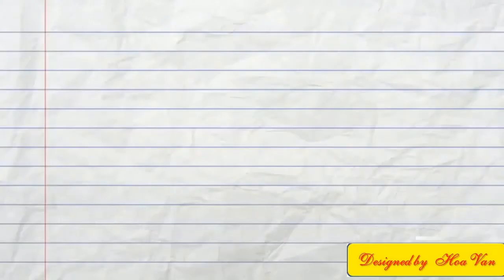THÔNG TIN TUYỂN SINH NĂM 2020 - TRƯỜNG CAO ĐẲNG GIAO THÔNG VẬN TẢI TRUNG ƯƠNG V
THÔNG BÁO TUYỂN SINH HỆ CAO ĐẲNG CHÍNH QUY 2020
🎯 Tuyển sinh đào tạo 52 ngành nghề ứng dụng, gắn kết doanh nghiệp gồm 5 khối ngành:
➡ Giao thông – Công trình – Xây dựng
➡ Cơ khí – Ôtô – Điện
➡ Công nghệ Thông tin - Tiếng Anh
➡ Kế toán - Kinh doanh thương mại
➡ Quản trị - Dịch vụ - Hành chính công
Bạn được gì khi tham gia học tập tại trường Cao đẳng GTVT Trung Ương V
☑ Là trường công lập thuộc Bộ Giao thông vận tải (thành lập năm 1976).
☑ Học phí thấp
☑ Trang bị nghiệp vụ chuyên môn, thạo kỹ năng nghề nghiệp
☑ Môi trường học tập thân thiện – tích cực – sáng tạo
☑ Đảm bảo cơ hội việc làm vững chắc sau khi tốt nghiệp
☑ Trường có hơn 200 doanh nghiệp đối tác, hỗ trợ tuyển dụng, trao học bổng tặng tân HSSV.
☑ HSSV của trường được tham gia chương trình thực tập sinh với nhiều ưu đãi tại Nhật Bản, Hàn Quốc, Canada,…
ĐĂNG KÝ NGAY: Nhập thông tin đăng ký xét tuyển online tại địa chỉ
HOẶC: Nộp hồ sơ trực tiếp hoặc qua đường bưu điện vào địa chỉ:
🏢 TRƯỜNG CAO ĐẲNG GIAO THÔNG VẬN TẢI TRUNG ƯƠNG V
☎ Điện thoại: 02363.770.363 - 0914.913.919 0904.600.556
🔖 Trụ sở chính: 28 Ngô Xuân Thu, Liên Chiểu, Thành phố Đà Nẵng
🔖 Cơ sở 2: 50 Thanh Tân, Thanh Khê Đông, Thanh Khê, Thành phố Đà Nẵng
Trang tuyển sinh của Trường Cao đẳng giao thông vận tải trung ương V